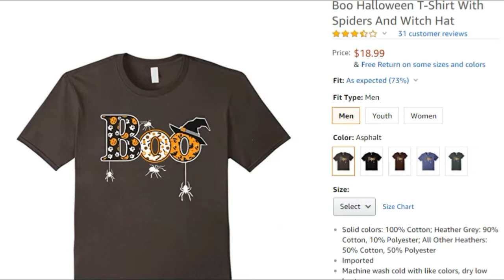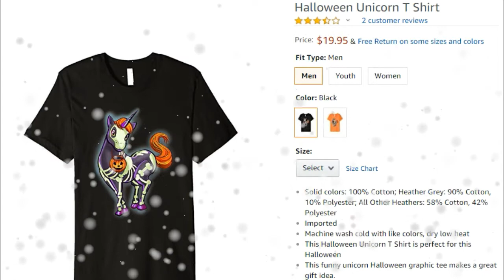Top 6 Best Selling Halloween Novelty T-Shirts on Amazon 2018!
Are you looking for coolest Halloween tshirt? Or are you a merch seller looking for tshirt ideas? Best sellers of Halloween 2018 are here based on top ranks of Merch Informer.